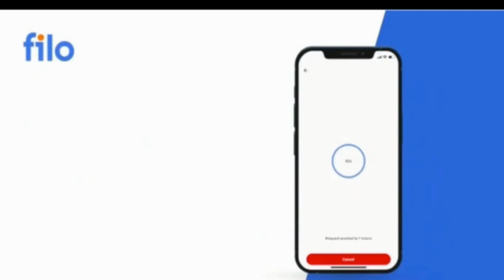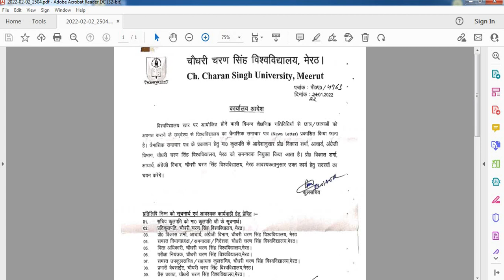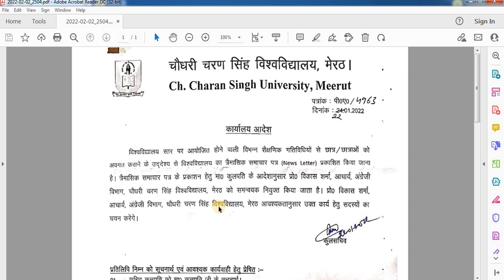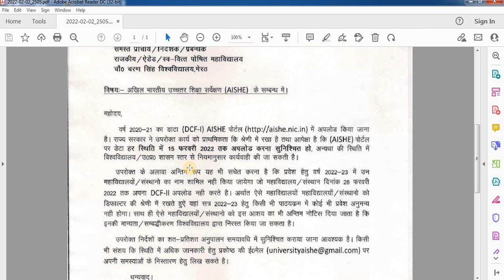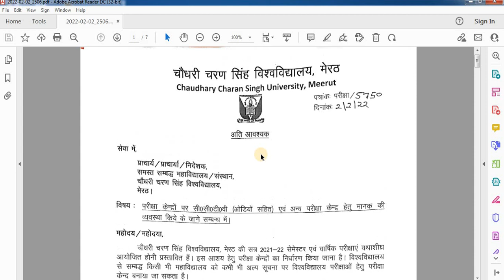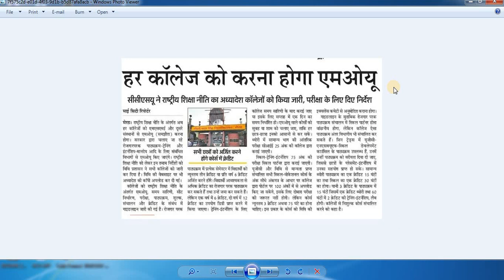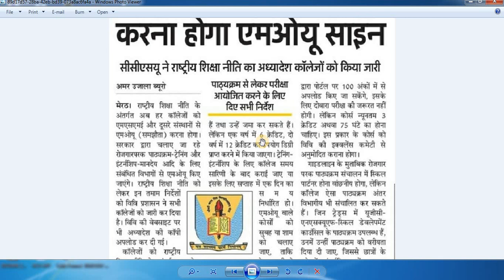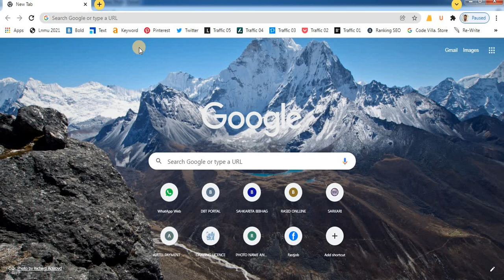ccsu news update today Ccsu Latest News Today 2022 Ccsu Latest Notice Ccs Information CCS University